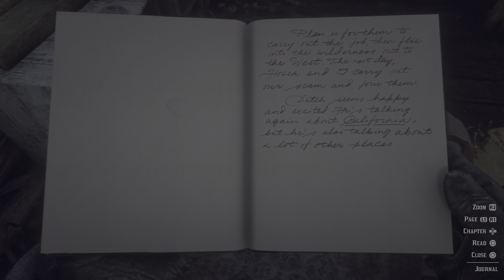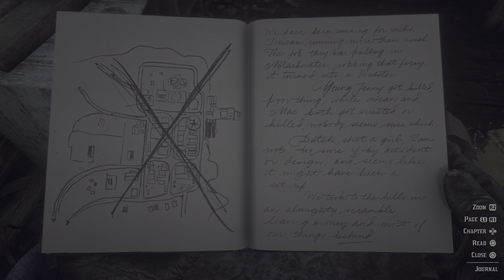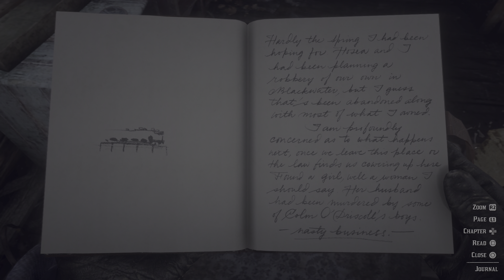Red Dead Redemption 2 - Deep Playthrough 3 - 4k HDR 60FPS No HUD 1st Person Gameplay Walkthrough